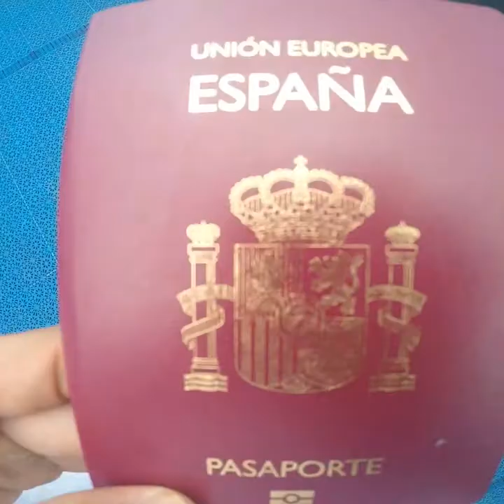VLOG #01 NATALIO Y MIGUEL SURF TRIP ARRIFANA PORTUGAL 🇵🇹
Vlog about two friends who decide to go tú Portugal to catch waves and have a lot of fun. We’re friends since we were kids and this is the result... funny stuff, trips, jokes and good vibes . You can follow us on instragram to see the whole VLOG in instagram stories at @wheresnatalio or @pdmiguel.